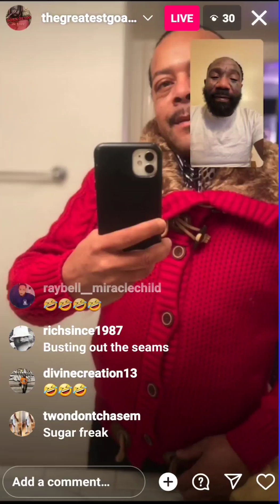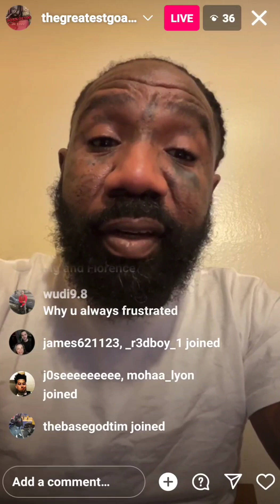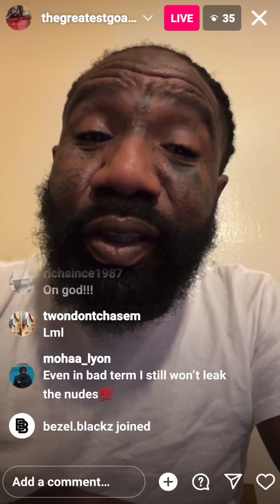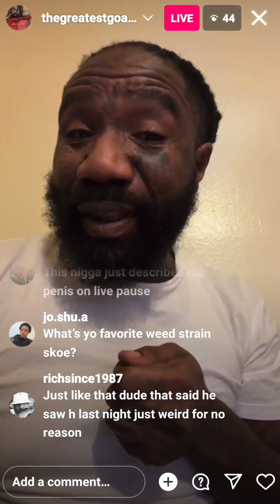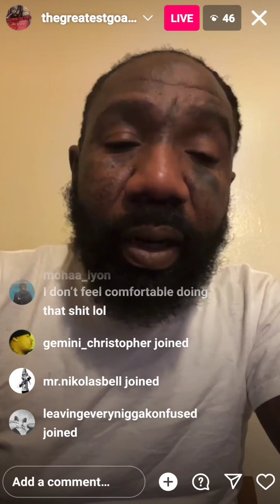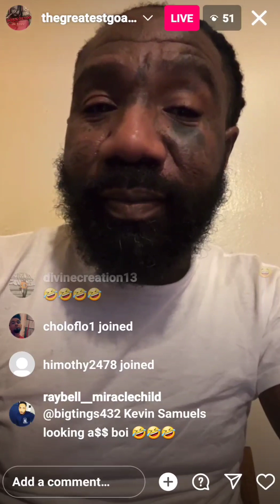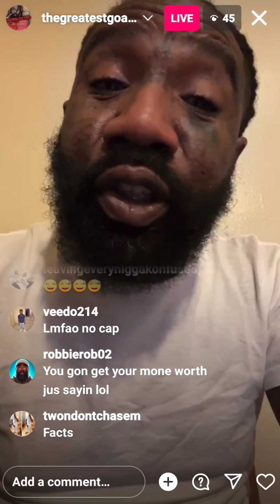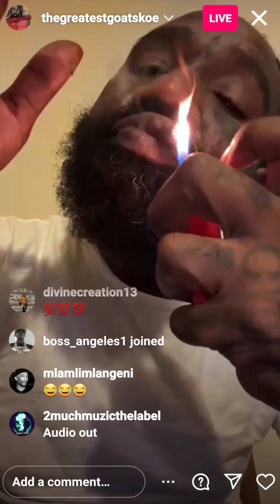Boskoe100 Live First unlock 12/13 🤣